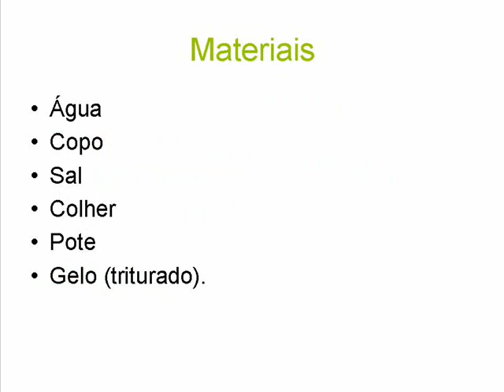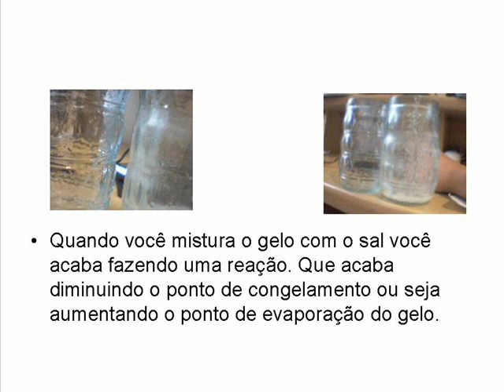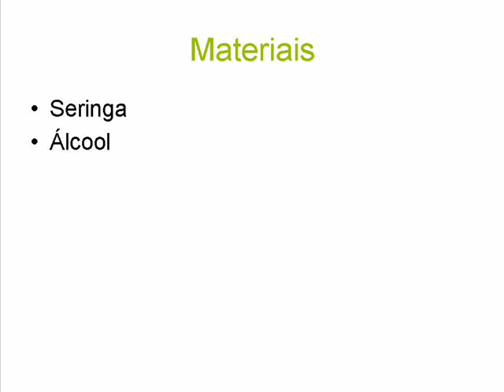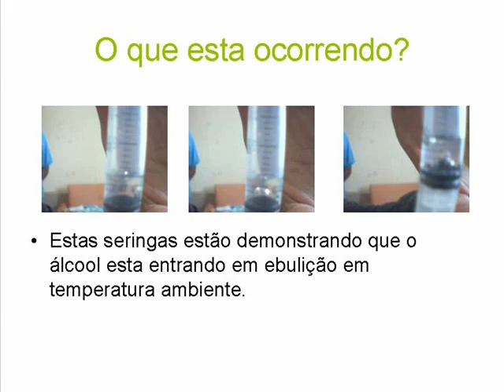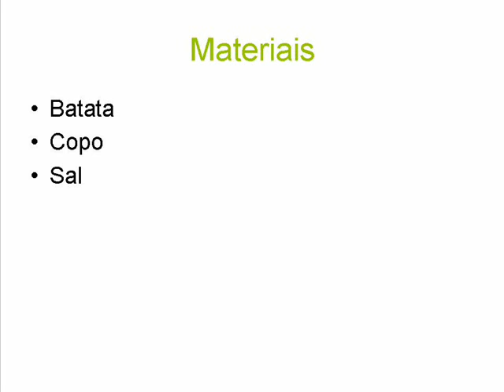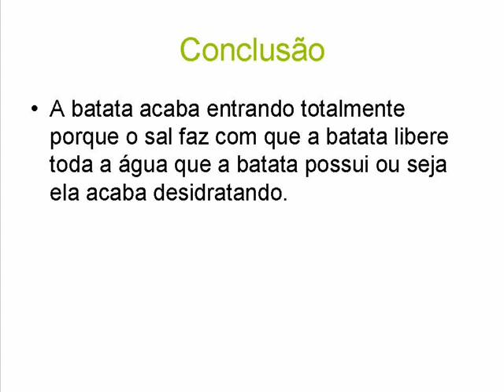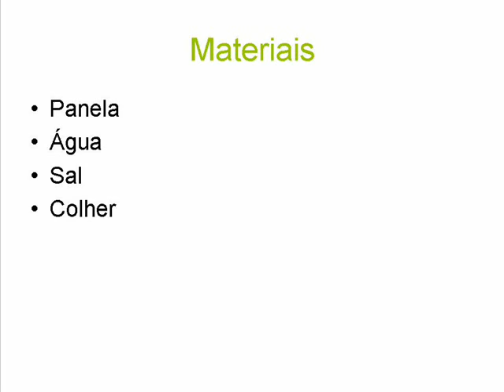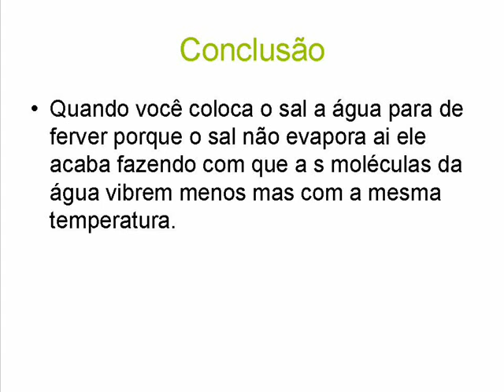Propriedades coligativas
vide de quimica